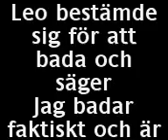tell me the story 2stbudgerigar bathe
liten kort saga om 2st undulater som ska bada